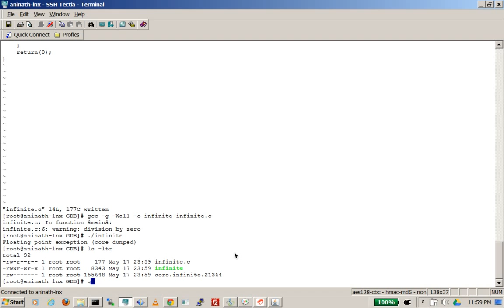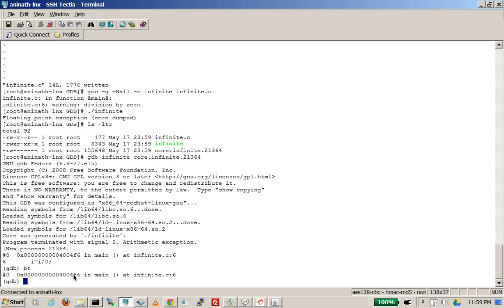gdb core dump analysis for beginners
Debug the Core file using gdb, The GDB Core dump analysis
If a core file is created during a run of your program, you can open your debugger, say GDB, on that file and then proceed with your usual GDB operations
What is Core file
A core file contains a detailed description of the program's state when it died: the contents of the stack (or, if the program is threaded, the stacks for each thread), the contents of the CPU's registers (again with one set of register values per thread if the program is multithreaded), the values of the program's statically-allocated variables (global and static variables), and so on
gdb Core Dump Analyse für Anfänger
对于初学者gdb的核心转储分析
gdb analyse core dump pour les débutants